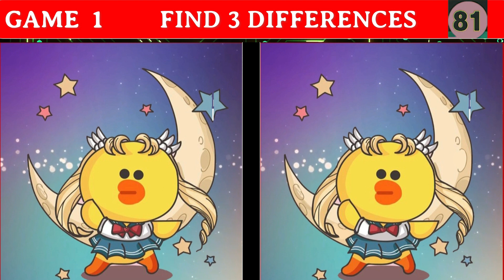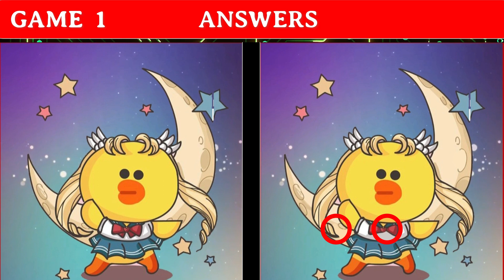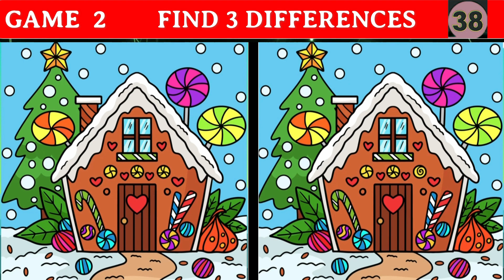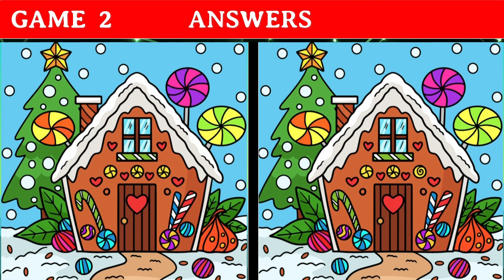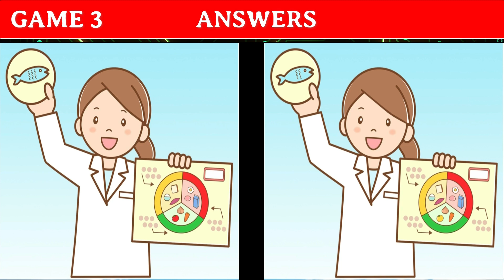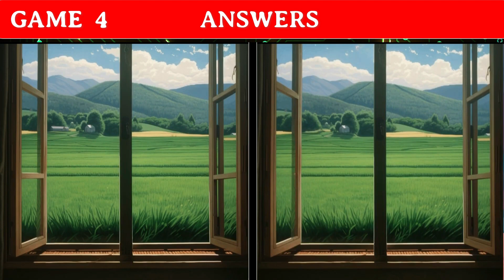Spot The Difference L19 / Baby Horse Big Show!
Quzzle Mania
You need to find 3 differences in 90 seconds on a pair of pictures. Challenge yourself to find the 3 differences between two similar pictures.
Spot the difference with 3D dedication, discipline and determination improve your memory. It even helps develop your mind by activating the brain. In this video, FIND the difference picture game. Can you find them all? you need to find 3 differences in 90 seconds on a pair of pictures.
For long videos it is 90 seconds
For shorts videos it is 15 seconds
spot the error english grammar
spot the difference lankybox
spot theme
spot the error
spot the error english grammar class 12
spot the difference fortnite
spot the error in english tricks in tamil
spot the error for ssc chsl
spot the error in english tricks
spot the difference onefour
Best Luck
Spot The Difference in 15 @Q
Spot The Difference in 15 @O
3 difference